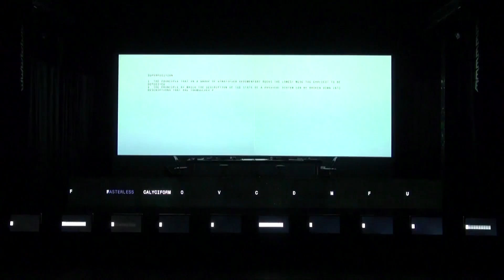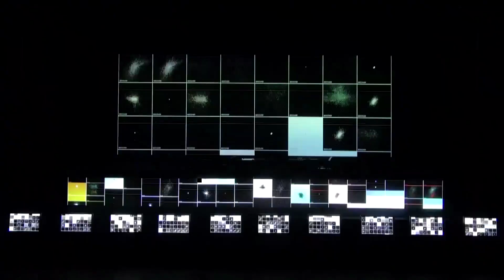Ryoji Ikeda :: superposition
superposition [video on demand]

Follow codex | edition for more information on Ryoji Ikeda

superposition is a project about the way we understand the reality of nature on an atomic scale and is inspired by the mathematical notions of quantum mechanics. Performers will appear in his piece for the first time, performing as operator/conductor/observer/examiners. All the components on stage will be in a state of superposition; sound, visuals, physical phenomena, mathematical concepts, human behaviour and randomness - these will be constantly orchestrated and de-orchestrated simultaneously in a single performance piece.

performance credits:

Concept, Direction and Music: Ryoji Ikeda

Performers: Amélie Grould, Stéphane Garin
Programming, Graphics and Computer system: Tomonaga Tokuyama, Norimichi Hirakawa, Yoshito Onishi
Optical devices: Norimichi Hirakawa
Stage manager: Simon MacColl, Thomas Leblanc
Technical manager: Tomonaga Tokuyama

Preview: 5 August 2012, ZKM (Karlsruhe, DE)
World premiere: 14, 15, 16 November 2012, Centre Pompidou / Festival d’Automne à Paris (FR)

Commissioned by
Festival d’Automne à Paris for the musical part
Created and developed at EPPGH La Villette (Paris, FR), Yamaguchi Center for Arts and media [YCAM] (JP) and ZKM (Karlsruhe, DE)

Production: Ryoji Ikeda Studio
Co-production:
Festival d’Automne à Paris (FR), Les Spectacles Vivants-Centre Pompidou (Paris, FR), the Barbican (London, UK), Concertgebouw Brugge (BE), Festival de Marseille (FR), EPPGH La Villette (Paris, FR), Kyoto Experiment (JP), ZKM (Karlsruhe, DE), STRP Art and Technology Festival (Eindhoven, NL), Stereolux / Festival Scopitone / le lieu unique (Nantes, FR)
With the support of the DICRéAM-CNC (FR)